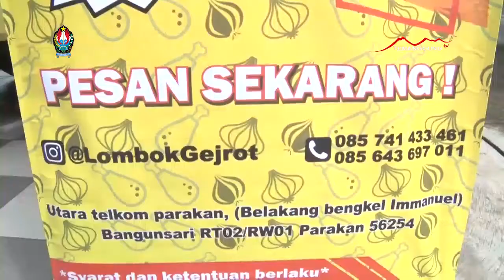Nyamleng Yakdess | Lombok Gejrot 3/3